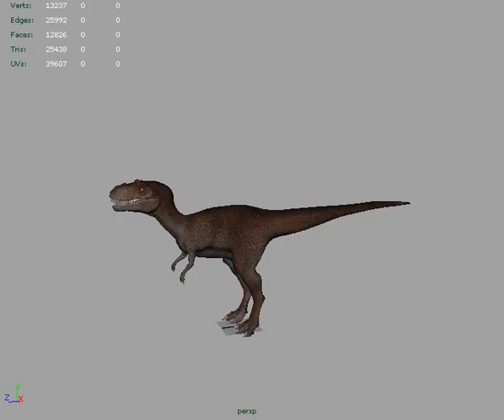dino_barking_playblast.mov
Playblast of a test animation to get in to character for my compositing project where I will animate a dinosaur with a 'doggy that wants to play fetch" personality.

Modelled by- Timur Mehmet.
Rig by- Harry Gladwin-Geoghegan